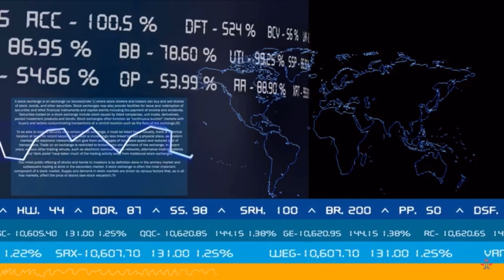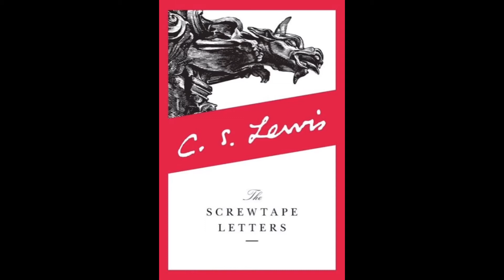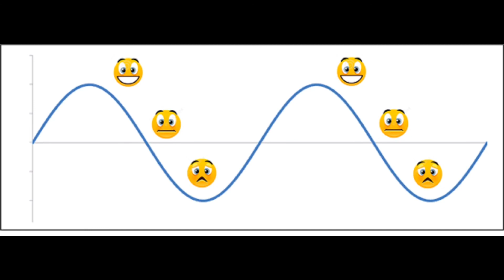C.S. Lewis Concepts Part II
This is the second part of the C.S. Lewis series based off of the famous book, "The Screwtape Letters". Some of the topics discussed today were the law of undulation, consistency, and staying in the present.